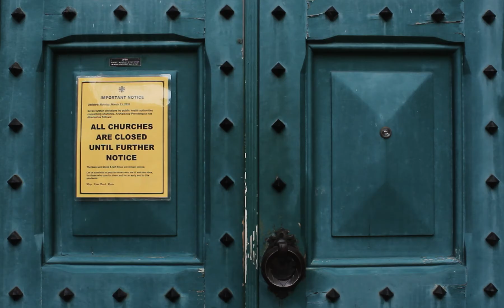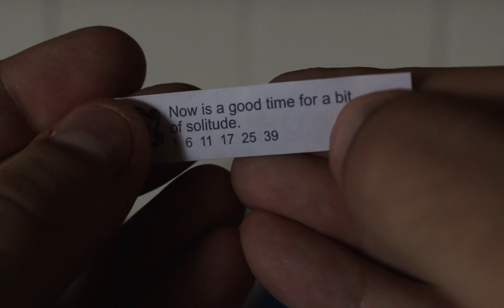BELATED DAYS (2020) Lockdown Film Trailer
A civil servant keeps a journal while struggling to isolate alone through the COVID-19 outbreak.

Written Directed Produced & Shot by Oscar Frederick Welsh
Associate Producer & Art Direction by Jessica Laight
Original Music Composed by Echo Drive
Editor & Sound Design by Jonathan Morse